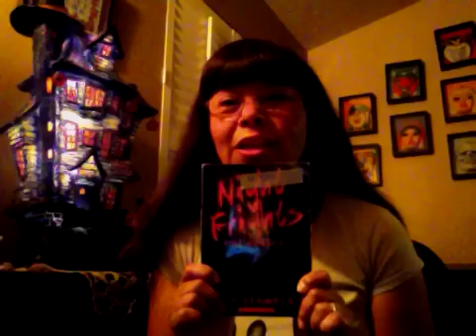Scary story for kids: Coming to get you! By JB Stamper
I'm a children's author who also enjoys creating videos for my family friendly variety channel. In this video. I read from JB Stamper's, "Night Frights collection: 39 Scary Tales." This is the best scary short story collection for kids that I have come across. Read by Maria Cisneros Toth. Have a great day! Happy reading!